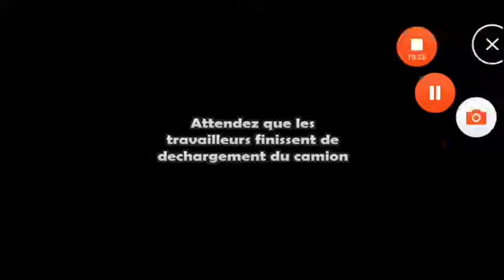Grand truck simulator SCANIA R360 transport de SOJA